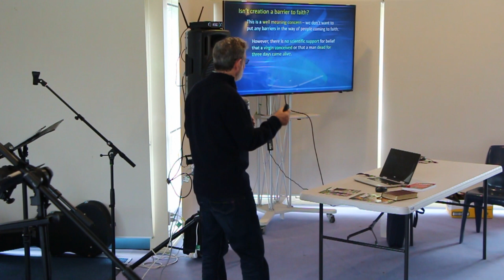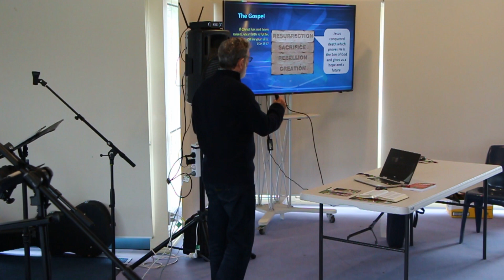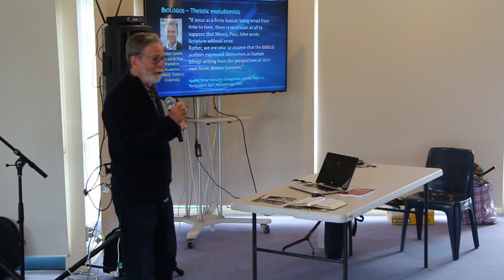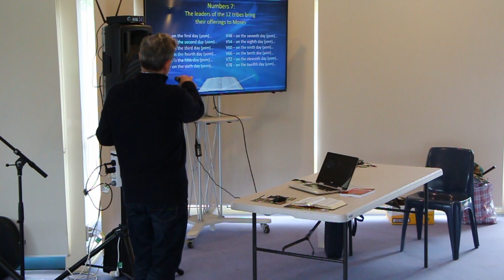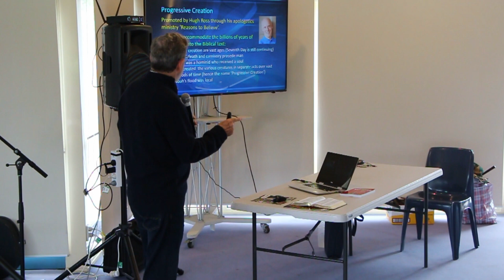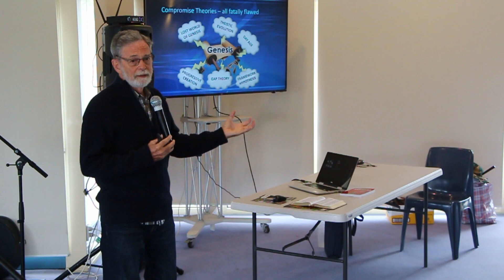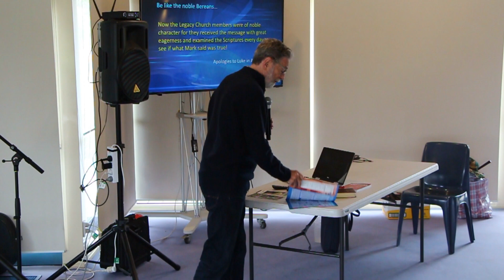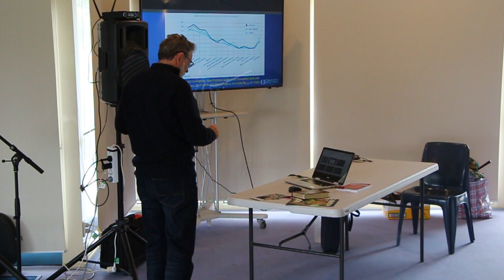Legacy Church Camp Dr Mark Harwood Dispelling the Fog of Compromise 29th Jan 2023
It is o easy to try and squeeze man's beliefs into the Bible.  But this can lead to error and compromise.  Dr Mark Harwood gives some amazing insights into this question of compromise.